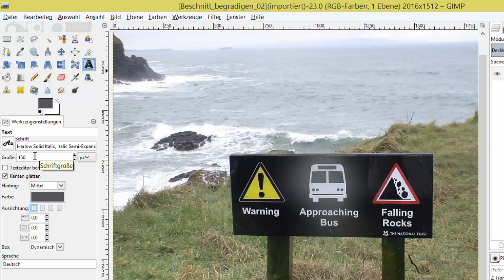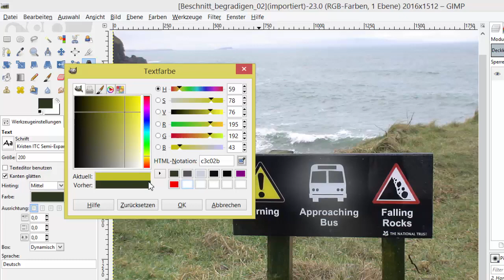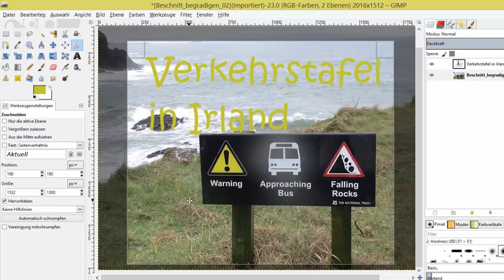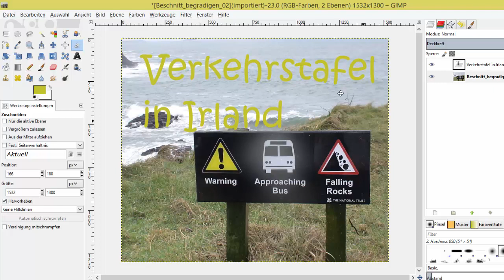6. Text einfügen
Du lernst hier u.a. wie man Texte in ein Foto einfügen kann.